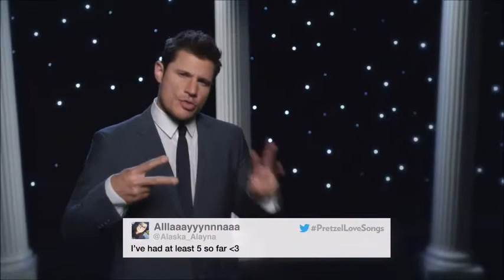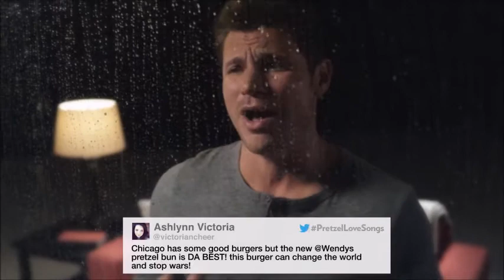Nick Lachey - Wendy's Pretzel Love Songs - Vol. 5